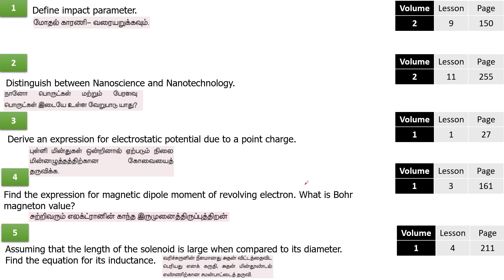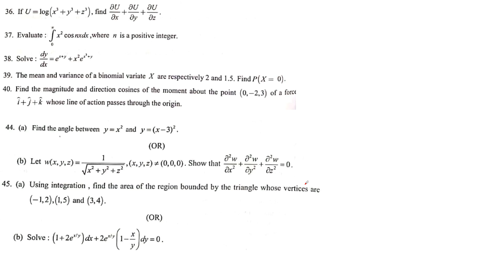12th Revision - Day 11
12th Revision - Day 11